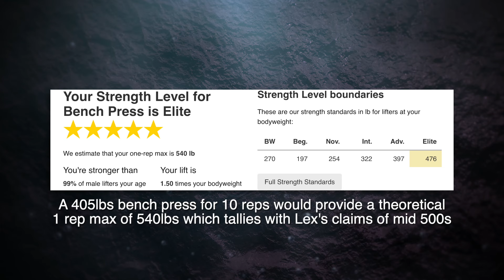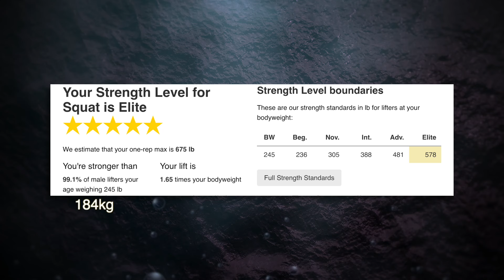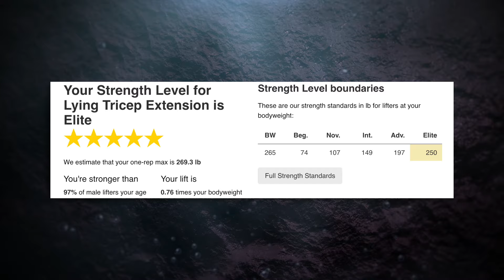How STRONG Was LEX LUGER?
Strength Universe focuses on Strongman and Powerlifting, comparing athletes of different eras, disciplines and organisations.